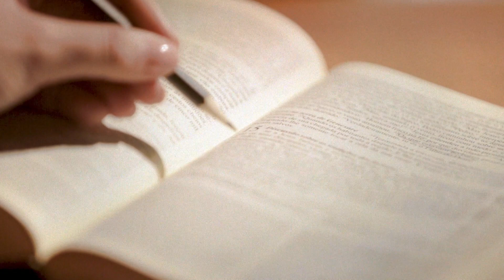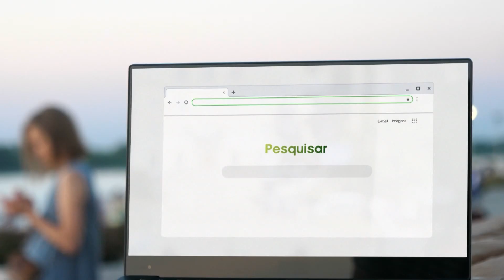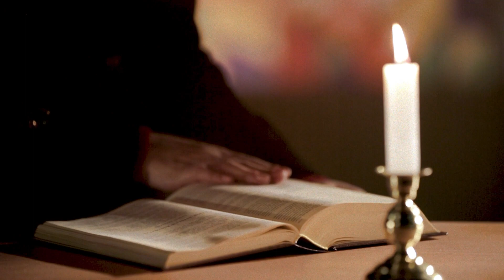Leitura Orante da Palavra | Dom José Antonio Peruzzo | 21/10/21